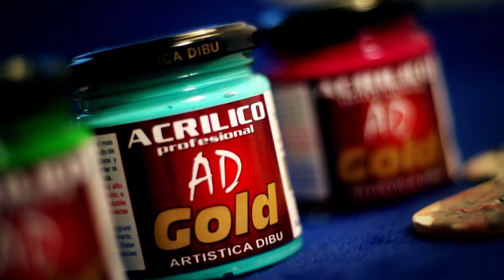Cuadro de mujeres con ACRILICOS PROFESIONALES “GOLD”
Trabajo realizado por la Prof Lilian Bonaguro
🖌Línea de productos utilizados:
●ACRILICO DECORATIVO
Gran concentración de pigmento y alto rendimiento con envase Pet irrompible.
116 colores (95 colores comunes, 15 perlados (metalizados) y 6 Fluo por 60ml y 200ml (60 colores)).
●ACRILICOS PROFESIONALES “GOLD”
Colores acrílicos para profesionales. Elaborado con el más alto standard de materias primas, emulsiones acrílicas, dióxido de titanio y pigmentos puros. Colores altamente cubritivos y flexibles. Soluble en agua. No toxico. Mezclables entre sí. Destinados a diversas finalidades y exigencias del artista. Ideal para ser usado con espátula. 48 colores divido en 2 grupos (34 G1 y 14 G2) por 200ml (envase vidrio).
●Pincel texturizador de goma eva.
● Espátulas Profesionales de Acero AD en 27 modelos

Tecnica utilizada:

Pintura de caballete.

📝Para más información de todos nuestros productos entra en
✔️nuestra página web y bájate nuestro catálogo.